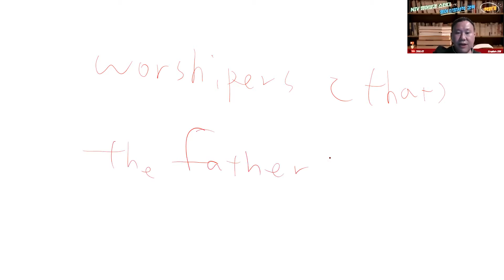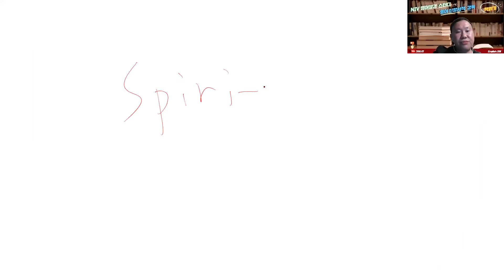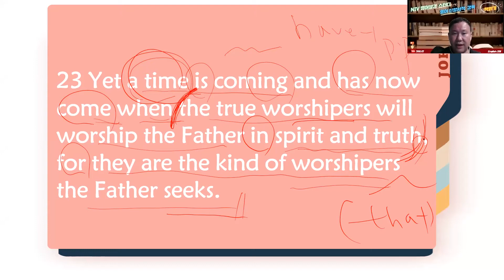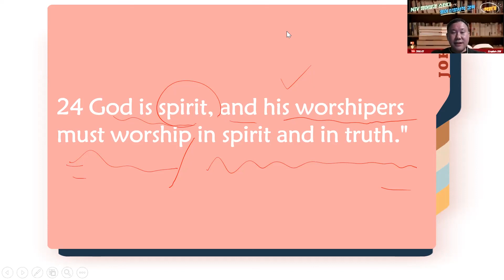NIV 요한복음 4장 23-24절 강독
John 4:23-24